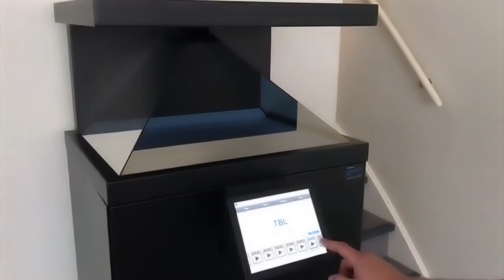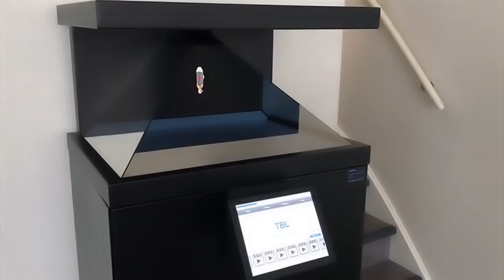Touchscreen Movie Player for Dreamoc Holografic Displays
TBL creates and develops content & control panels for dreamoc displays